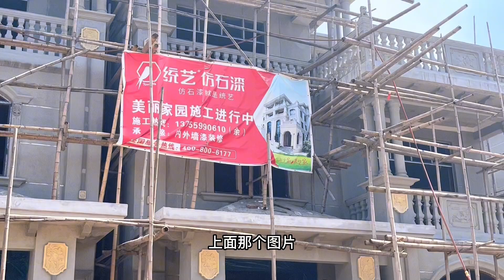家乡真的太美了，和妹妹回去看新盖的房子，顺便偷了邻居2个香瓜